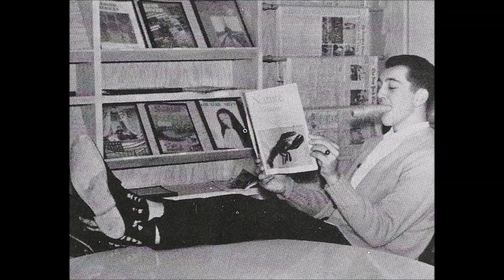Longhorn Faces 1957 - 1959